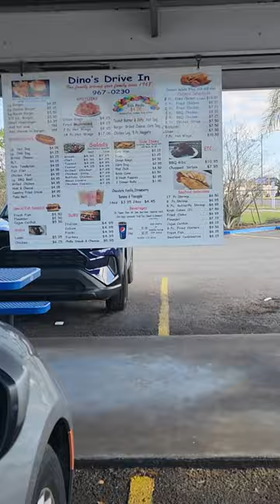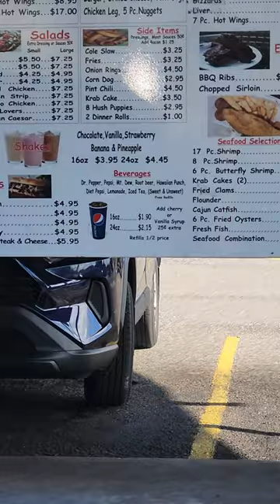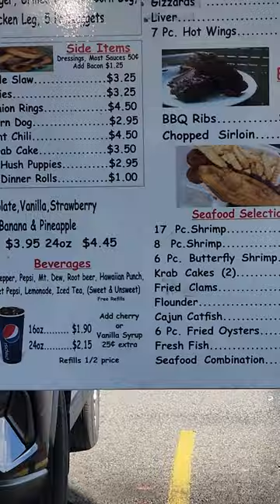great food in fla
CHEAP DINNER WITH GREAT FOOD IN WINTER HAVEN FL